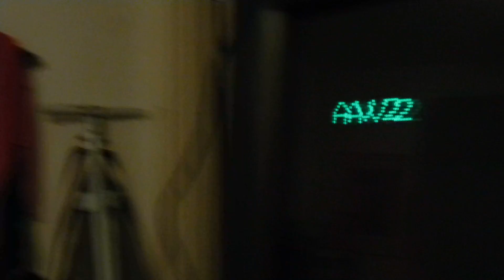LOOKING FOR ANOTHER HOUSE' YOUTUBE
YouTube Family Pray for us that we will find another house because this house we are staying in is making us sick YouTube it's making Gee Gee sick so please pray for us okay Thanks YouTube for watching my video so subscribe me hit like comment me below my video talk back at ya girl Cherrie Washington Byeeeeeeeeee. give this video a big thumbs up please like and share thanks YouTube